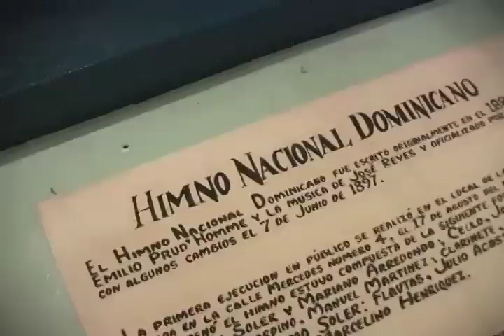El Baile de La Botella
Dance show at El Conuco Santo Domingo, "The Dance of the Bottle"